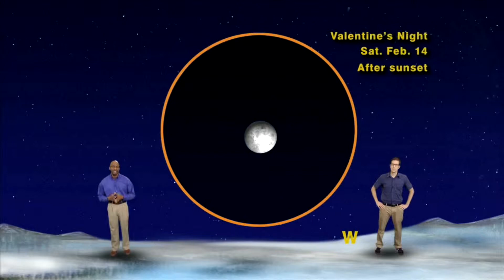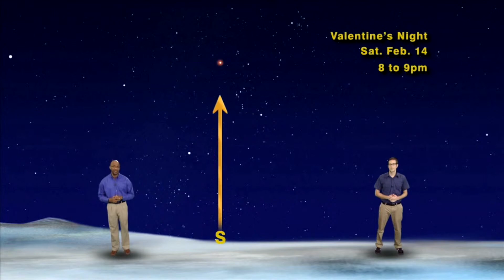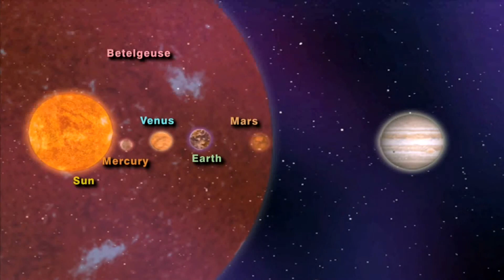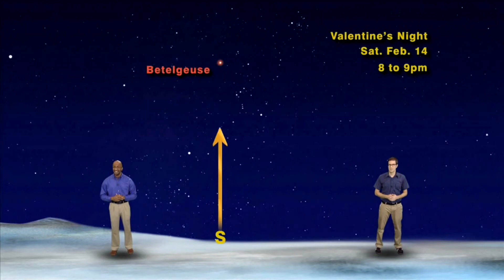Star Gazers "The Valentine's Day Stars" - 5 Min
Star Gazers #1505 Feb 2-8, 2015 5 min version